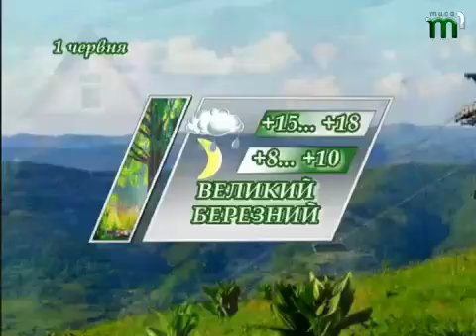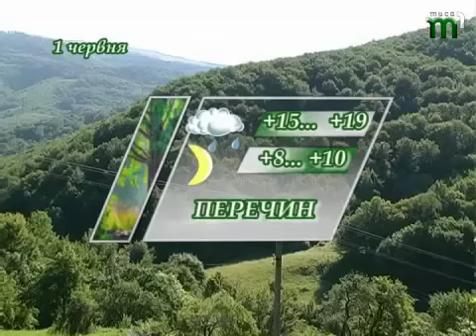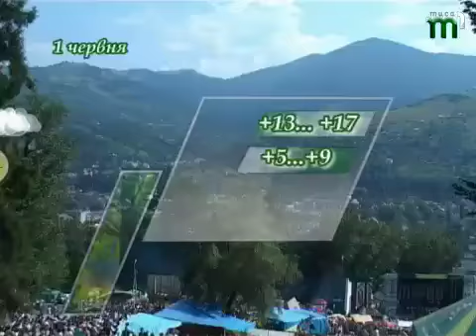Тиса-1.Прогноз погоди 1 червня.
Нині весна передала естафету літові і, як кажуть у народі: цього дня весна вмивається, літу в пояс кланяється. Це тільки перший з 92-х днів літа.